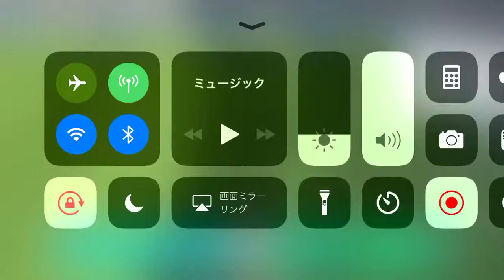振り向きざまのゴール③